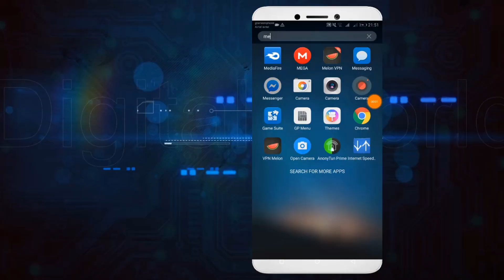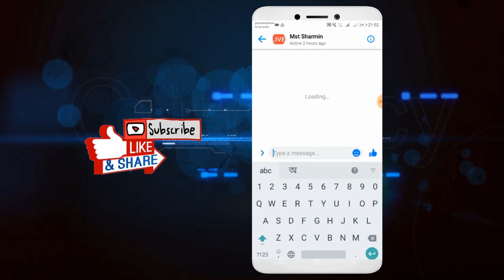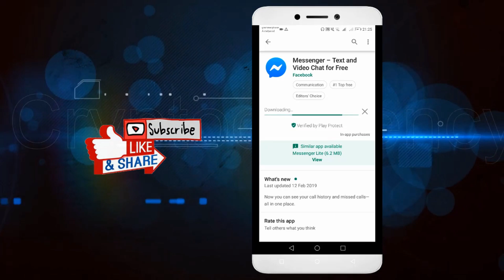🔥ফেসবুকে কারো কাছে পাঠানো ম‍্যাসেজ উভয় পাশ হতে ডিলিট করুন । মেসেন্জার নতুন অজানা আপডেট FB Messenger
ফেসবুকে কারো কাছে পাঠানো ম‍্যাসেজ উভয় পাশ হতে ডিলিট করুন । মেসেন্জার নতুন অজানা আপডেট FB Messenger ফেসবুকে কারো কাছে পাঠানো ম‍্যাসেজ উভয় পাশ হতে ডিলিট করুন

ফেসবুকের ভুলে পাঠানো ম্যাসেজ ডিলিট করার পদ্ধতি
facebook Messenger. অনেক সময়ই আমাদের কারো না কারো কাছে ভুলে ম্যাসেজ চলে যায়। যা নিয়ে আমরা প্রতিনিয়ত বিব্রতবোধ করি। তবে আপনি ইচ্ছা করলেই ম্যাসেজটি ডিলেট করে দিতে পারবেন। ম্যাসেঞ্জারে পাঠানো মেসেজ খুব সহজেই মুছে ফেলা বা ডিলিট করা যায়।

App Link

Your Qurieas :
Messenger New Update
delete sending message Messenger
Messenger New Update Setting
Messenger Delete SMS
Facebook Messenger
facebook messenger latest update
delete sending message from fb messenger
messenger trips & tricks 2019